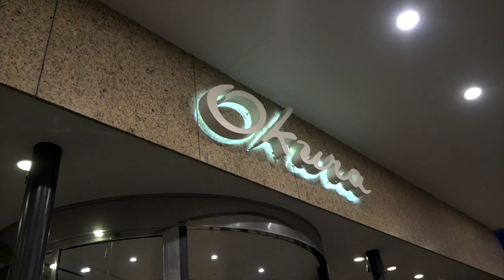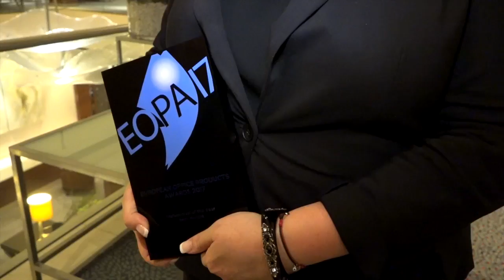European Office Products Awards 2017 - EOPA 2017